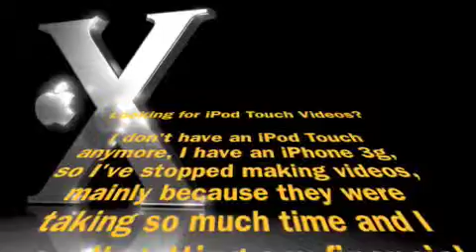Where did the Videos Go?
explanation of where my videos are gone